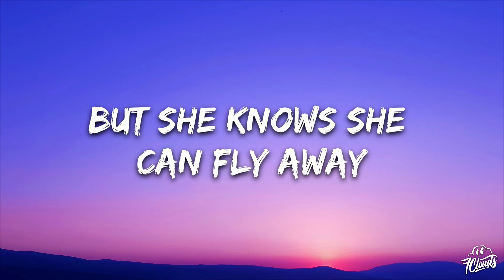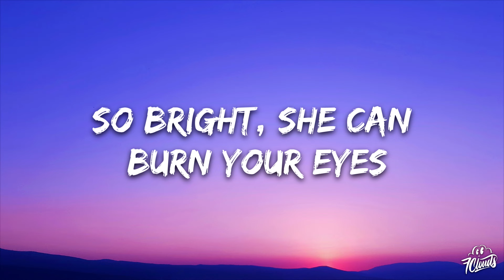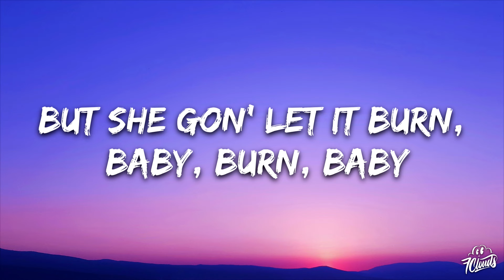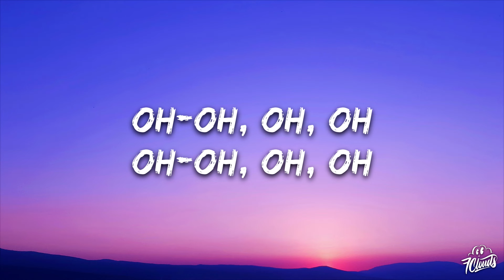Alicia Keys - Girl on Fire (Lyrics)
🎤 Lyrics: Alicia Keys - Girl on Fire

[Pre-Chorus]
Oh, oh-oh-oh-oh
She got both feet on the ground and she's burning it down
Oh-oh-oh-oh-oh, oh-oh-oh-oh
She got her head in the clouds and she's not backing down
[Chorus]

[Pre-Chorus]
Oh, oh-oh-oh-oh
We got our feet on the ground and we're burning it down
Oh-oh-oh-oh-oh, oh-oh-oh-oh
Got our head in the clouds and we're not coming down

[Chorus]
This girl is on fire (Fire, fire)
This girl is on fire
She's walking on fire (Fire, fire)
[Bridge]
(Oh-oh-oh-oh-oh)
Watch her when she's lighting up the night
Nobody knows that she's a lonely girl and it's a lonely world

[Breakdowm]
Oh-oh-oh-oh-oh, oh-oh-oh-oh
Oh-oh-oh, oh-oh, oh-oh-oh-oh-oh
Oh-oh-oh-oh-oh, oh-oh-oh-oh
Oh-oh-oh, oh, oh, oh-oh-oh-oh-oh
Oh-oh-oh-oh-oh, oh-oh-oh-oh
Oh-oh-oh, oh-oh, oh-oh-oh
Oh-oh-oh-oh-oh, oh-oh-oh-oh
Oh-oh-oh, oh
Oh

[Outro]
She's just a girl, but she's on fire